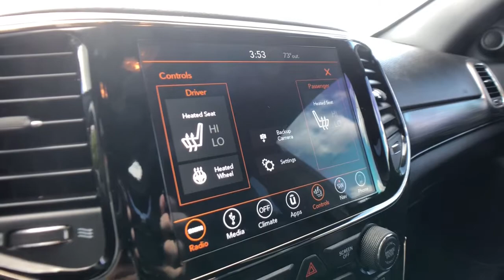2019 Jeep Grand Cherokee Rochester Hills, Troy, Pontiac, Sterling Heights, Auburn Hills, MI 211021P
2019 Jeep Grand Cherokee Limited X - Stock#: 211021P - VIN#: 1C4RJFBG8KC635728